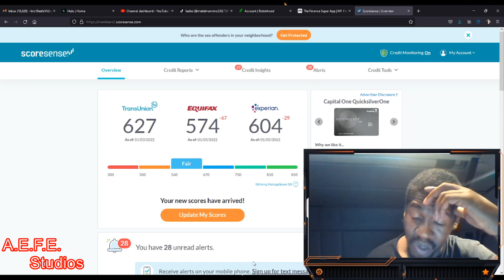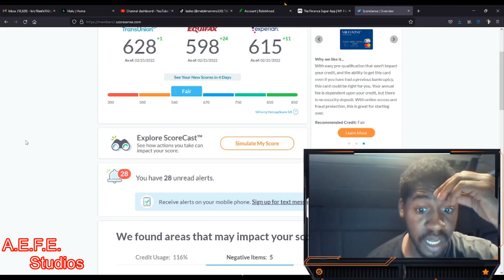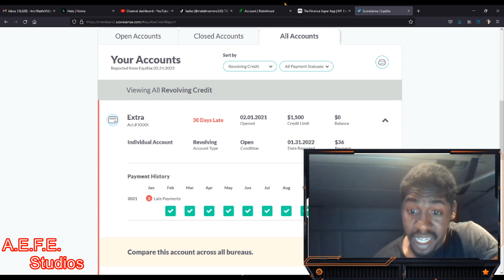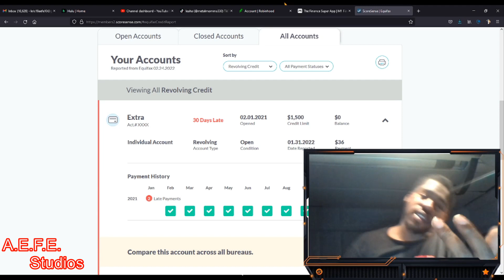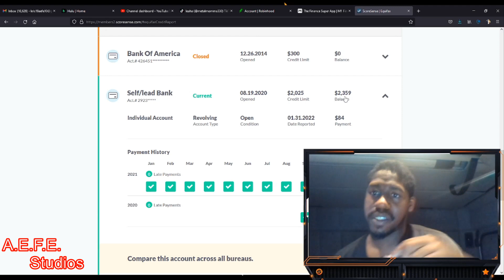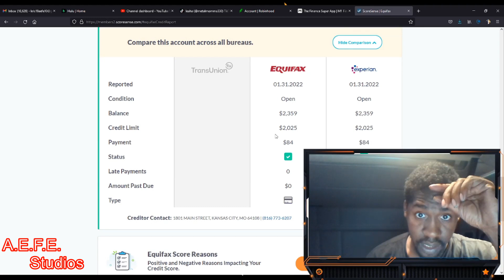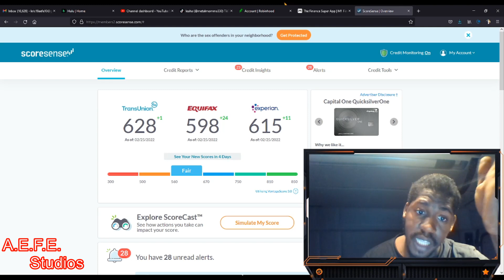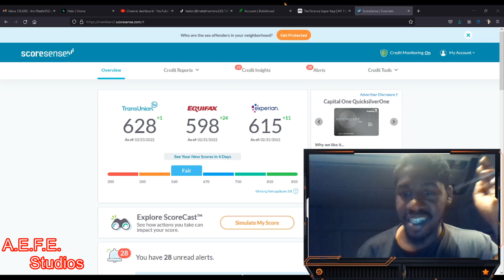Credit score monthly report 2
Im talking about my current credit score, what impact it as well as to how to make it better and the steps im taking.
Extra: None